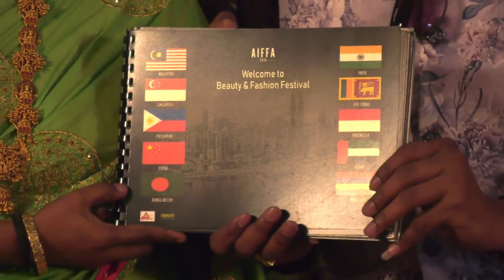Malaysia India Fashion Beauty Festival 2019